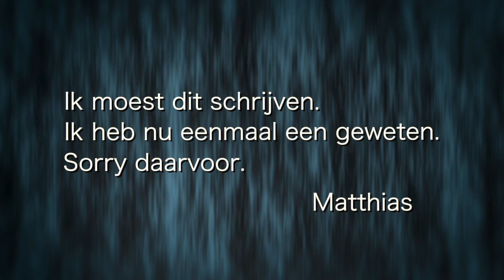Trailer Bewijs Het Maar